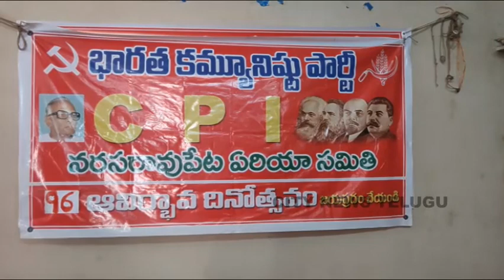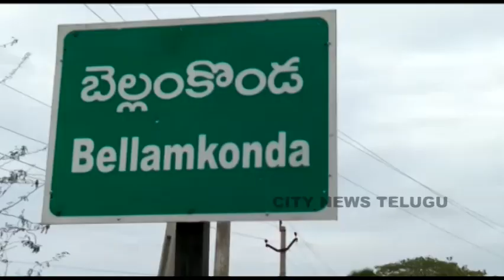10- 01 -2021 CITY NEWS TELUGU BULLIETEN 01